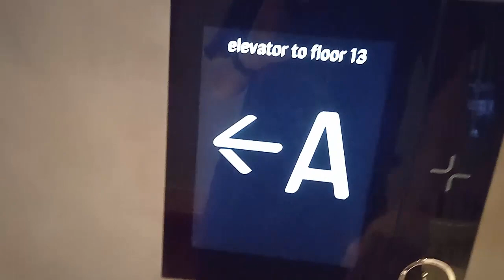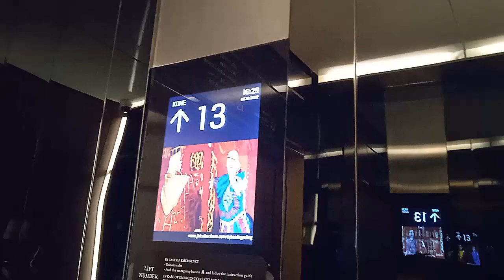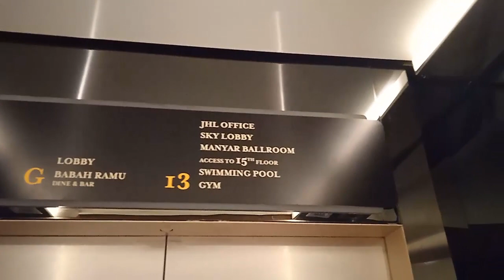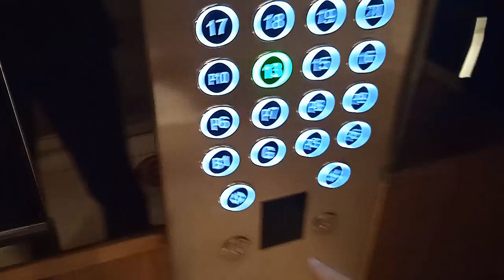Kone Minispace Polaris Traction Elevator at Hotel Episode Gading Serpong, Tangerang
2021 Posh Kone Minispace Polaris Traction Elevator at Hotel Episode Gading Serpong, Tangerang. The original buttons was KDS 330 and replaced by touchless buttons and it's like a EPL Kone buttons.

Capacity: 1000 kg/13 persons
Floors served: B1, G, P3, P5, P6, P7, P8, P9, P10, 13, 15 - 23*, 25 - 28* (23 floors)
Model/fixtures: Minispace/Polaris & KDS 330
Year installed: 2021
History: Original

(*) locked floors